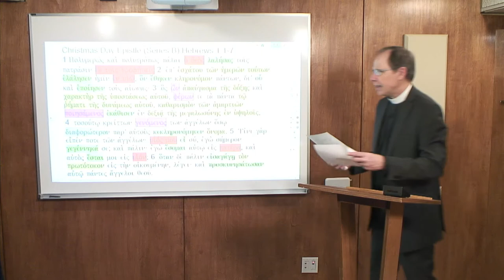Lectionary Podcast Christmas Day Series B Epistle with Dr. Charles Gieschen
Hebrew 1:1-7 with Dr. Charles Gieschen